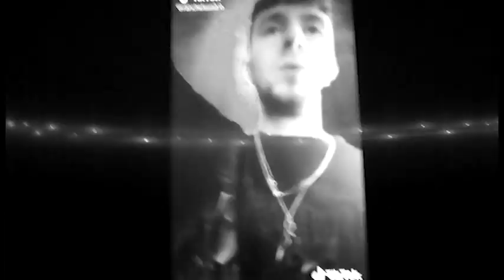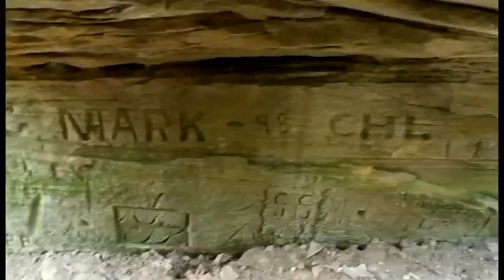2020 vlog part 4 (going hiking)